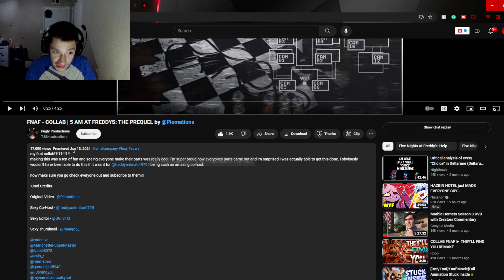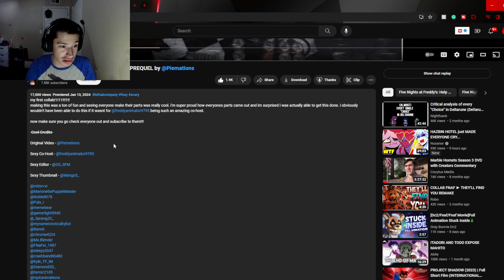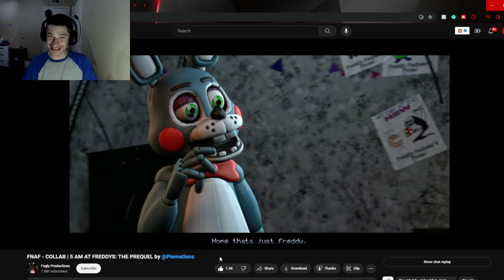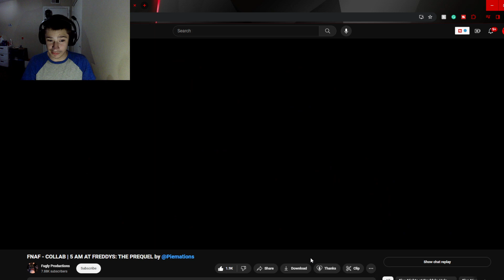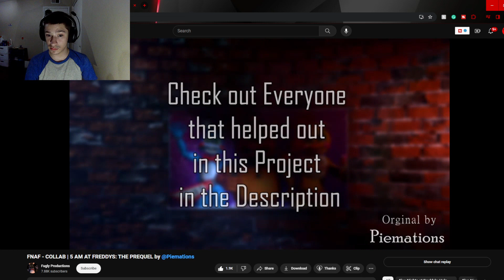Swaggy's Here| Reaction to FNAF - COLLAB | 5 AM AT FREDDYS: THE PREQUEL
P.S.  Please check out Fugly Productions as well as everyone else involved as they all worked really hard on this and deserve the support also if you want to support this channel then hit the Like Button and Subscribe as it helps a ton!!!

Tags Used: fnaf,five nights at freddys,five night at freddys song,fnaf reaction,fnaf song,fnaf song reaction,swaggy reacts,swaggys here,swaggys here reaction,five nights at freddys animation,fnaf animation,fnaf sfm song,sfm fnaf animation,fnaf sfm collab,fnaf collab reaction,five nights at freddys song,fnaf sfm animation,fnaf sfm reaction,fnaf toy bonnie,5am at freddys the prequel,5am at freddys,5am at freddys reaction,5am at freddys sfm collab